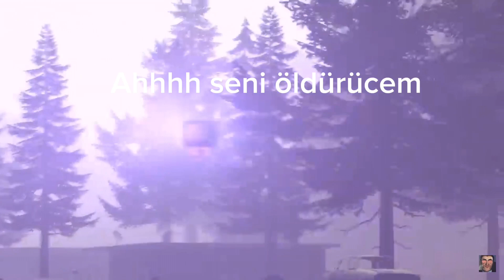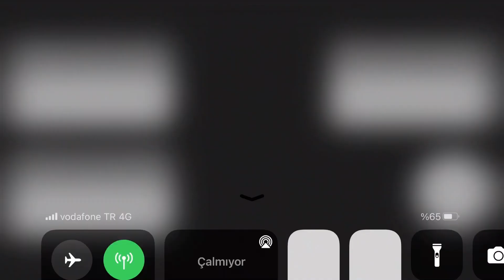Skibidi toilet 18 sezon Türkçe alt yazılı